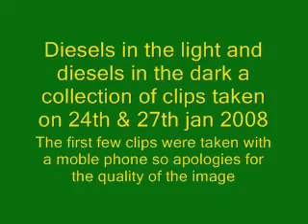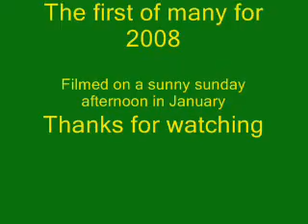Jules's first garden railway video of 2008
Another look at my garden railway. the first video of 2008 featuring the diesel pullman and sound fitted class 47  plus a few other locos